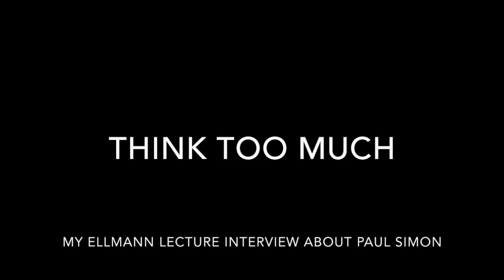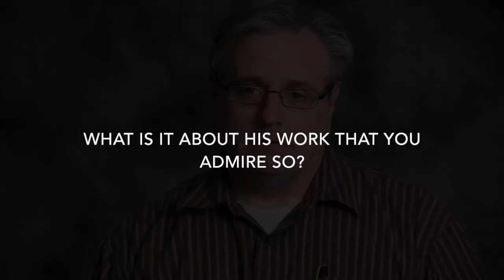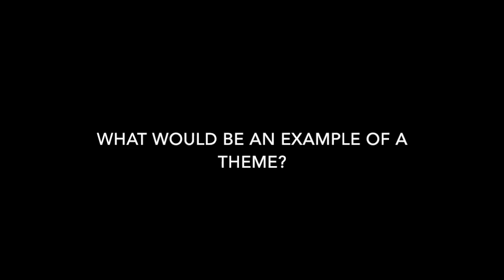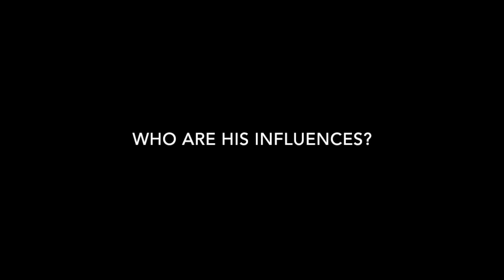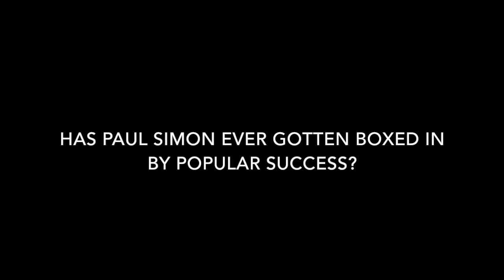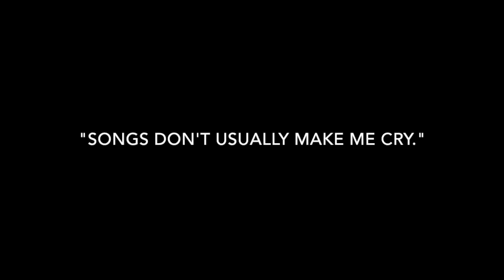Think Too Much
My interview concerning Paul Simon's visit to Emory as the 12th Ellmann Lecturer.